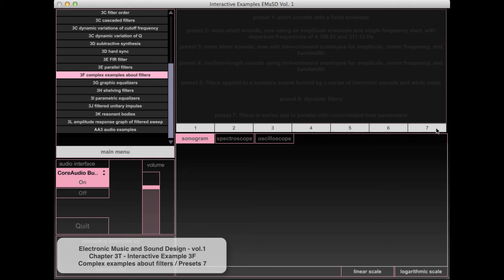Chapter 3 Theory - Interactive Examples 3F - Preset 7